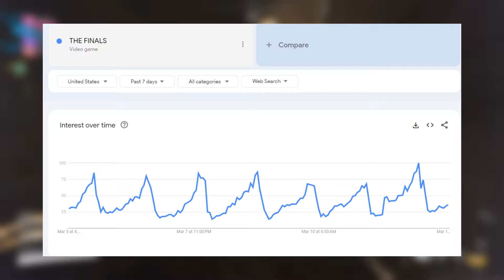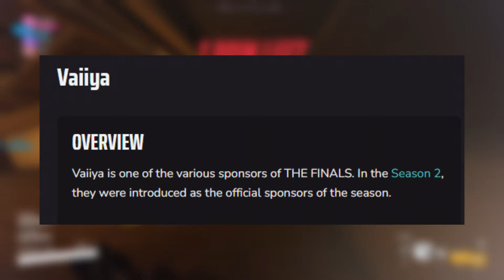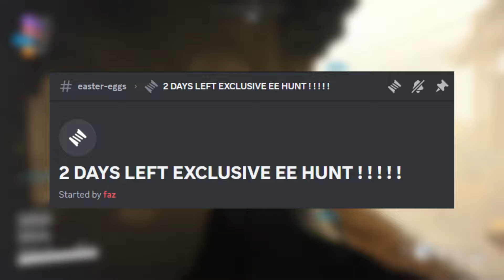The Finals - Season 2 MAP Layout?! | NEW 2 Day EE HUNT | + Last Minute S1 Mentions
Song: Eclipse
Produced by: All TELL YOUR STORY music by ikson™